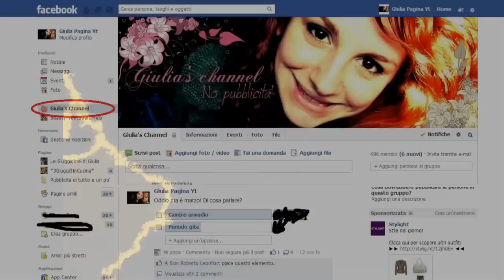Makeup viola DA NON PERDERE